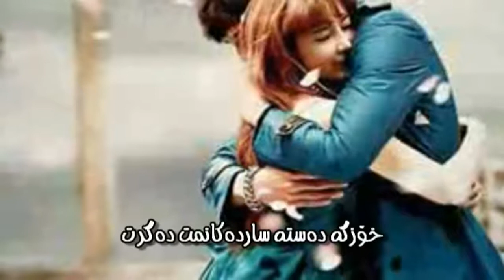ali abdul maleki-kurdsh subtitli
very sad song farsi